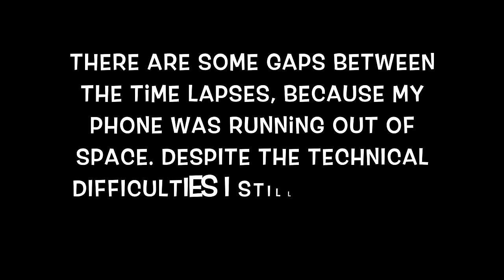CHANGING UP MY LEGO CITY! (THE PARK) TIME-LAPSE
Last month I changed up the park in my LEGO city, and I filmed a time-lapse on my iPhone of me doing that!